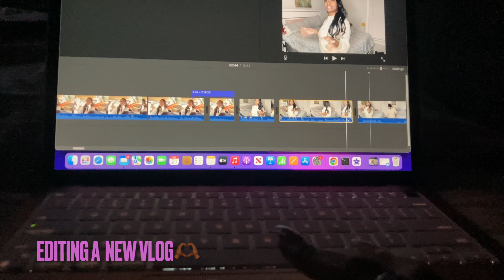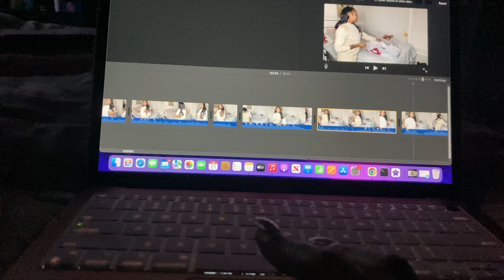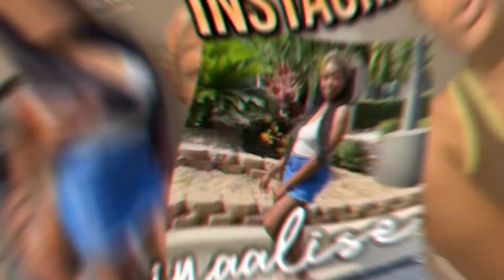VLOG:I HAD TO REALIZE THIS+CLEANING+EDITING CONTENT & MORE | MANIYA ALISE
Hey my babies! I will see you in my next one! ❤️
FOLLOW MY BUSINESS PAGE💕: THEHEALINGBEAUTYANDWELLNESS ON IG💕
Peace and love, I will see you soon! Mmwwuaah! 🫶🏾😘